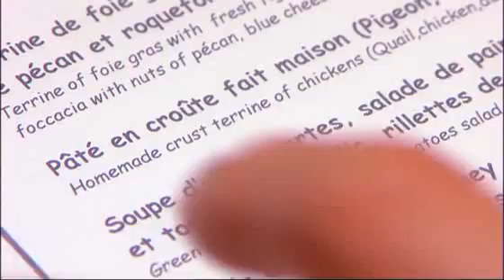BBC Languages - French - Ma France - Unit 9 - Eating Out - Video C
I am posting here because the BBC site's video player isn't super mobile friendly.